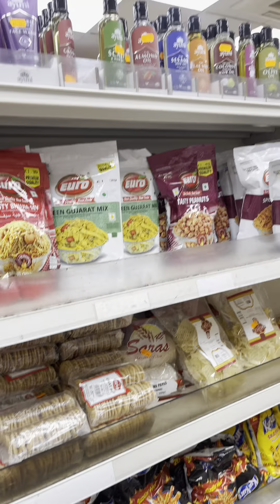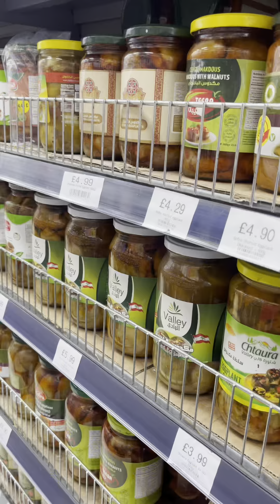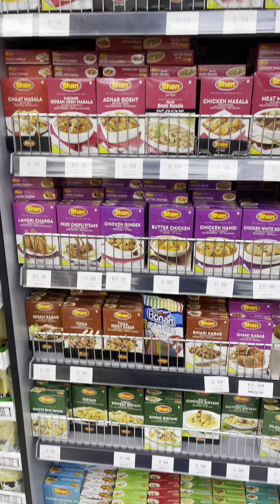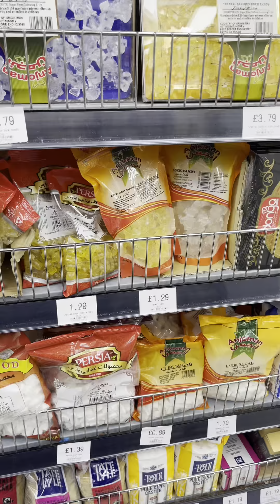Indian and Turkish Cheapest Fruits and Vegetable Grocery Prices in London: meat,mango, apple.okra #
Indian Grocery Store In England
Indian grocery prices in London
Desi Ghee price in England Indian Vlogger in England Maggie prices in London.